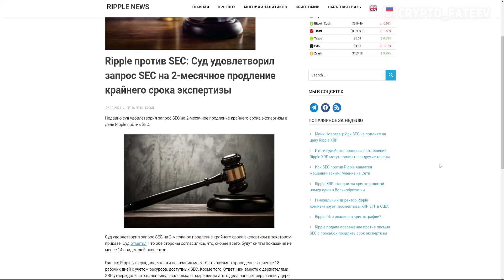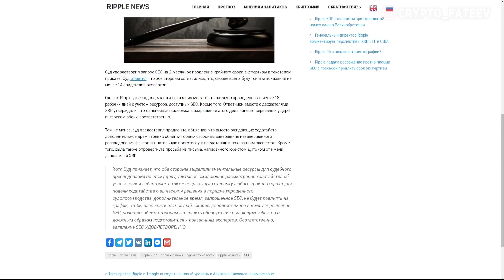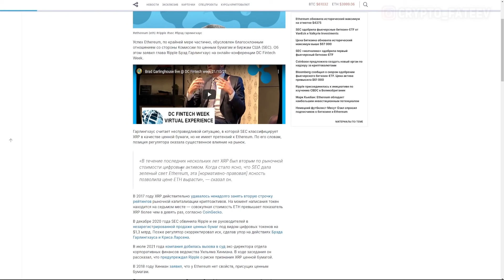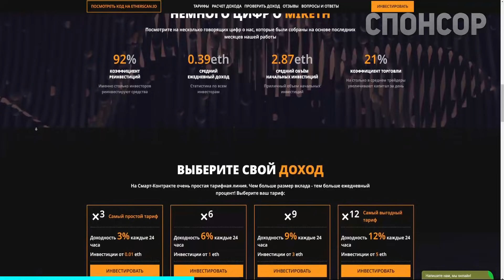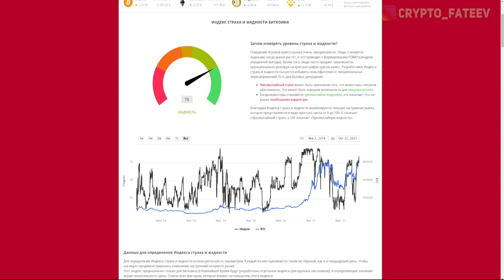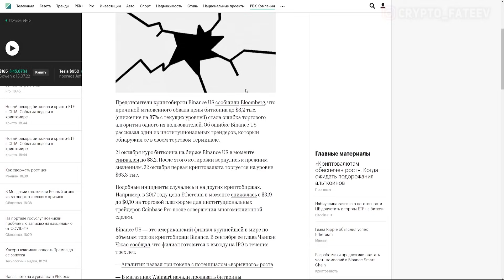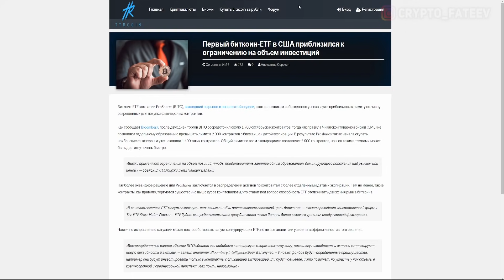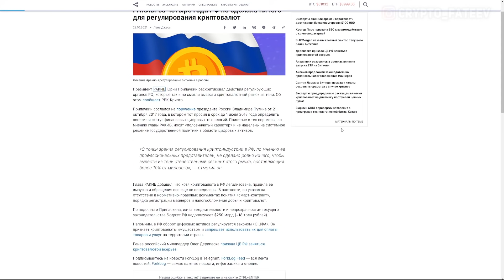XRP СУД НАЗВАЛ НОВЫЙ СУДНЫЙ ДЕНЬ Х! КОГДА БУДЕТ ТУЗЕМУН RIPPLE? ЧЕГО ЖДАТЬ ОТ SEC 2021 ПРОГНОЗ РИПЛ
❷ Ripple против SEC: Суд удовлетворил запрос SEC на 2-месячное продление крайнего срока экспертизы;
❸ Брэд Гарлингхаус объяснил успех Ethereum благосклонным отношением SEC;
❹ Хестер Пирс призвала SEC к взаимодействию с криптоиндустрией;
❺ В Binance US объяснили обвал биткоина на платформе почти на 90%;
❻ Первый биткоин-ETF в США приблизился к ограничению на объем инвестиций;
❼ Набиуллина: ЦБ РФ не готов допустить к торгам биткоин-ETF;
➑ РАКИБ: за четыре года РФ не сделала ничего для регулирования криптовалют.